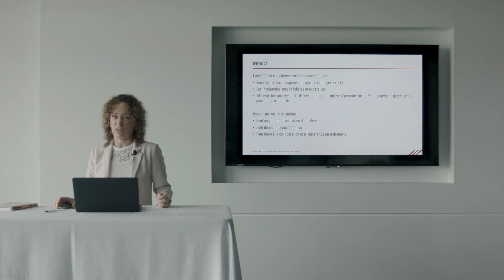L'impact de l'anxiété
Pour en apprendre davantage, voici notre formation en ligne complète sur le sujet en cliquant